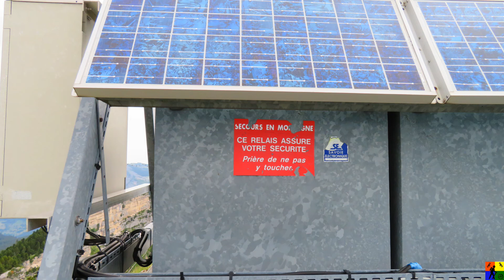Randonnée Chartreuse - Aulp du Seuil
Superbe randonnée en Chartreuse à l'Aulp du Seuil, en passant par le Pas de Ragris et en longeant la crête pour aller rendre visite par le dessus à la "tour percée" (ou "tour Isabelle") et son incroyable double arche. Retour par le Pas de l'Aulp du Seuil, un des plus beaux de la Chartreuse.